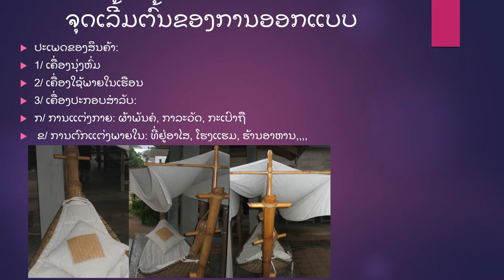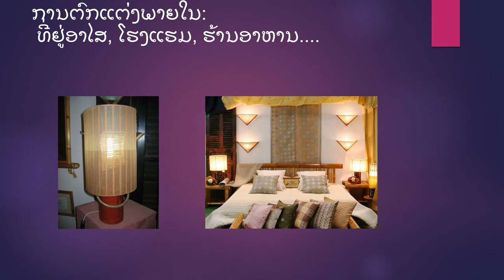PHAENG MAI GALLERY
Research, publishing, teaching and producing Lao  textiles according to traditional techniques and related culture